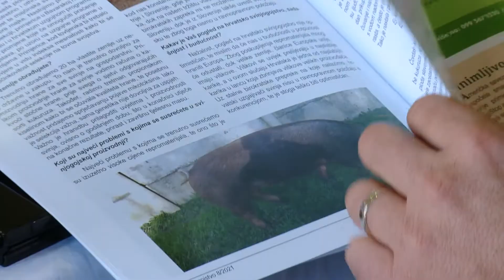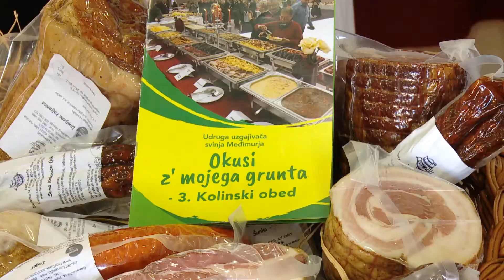Udruga uzgajivača svinja Međimurja - 3 Kolinski obed